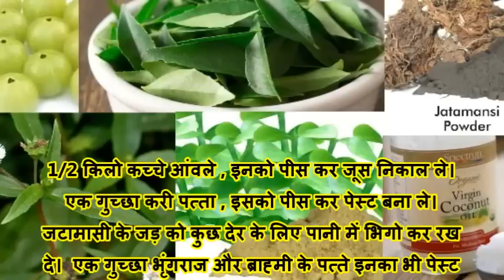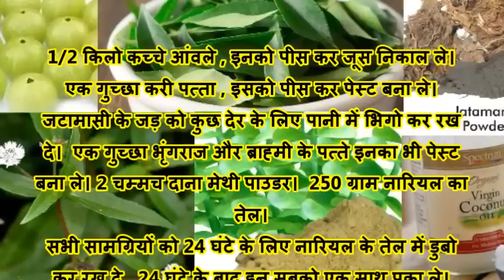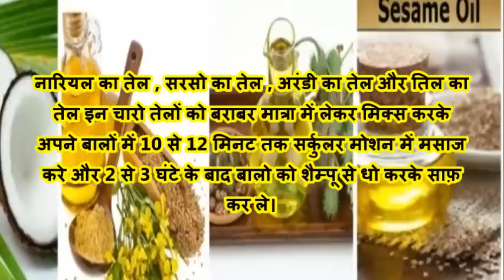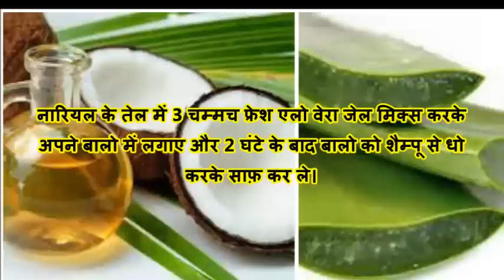एड़ियों तक बाल लम्बे करने का असरदार उपाय / DIY- Hair Oil For Fast Hair Growth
हैलो दर्शकों मेरे यूट्यूब चैनल में आपका स्वागत
आज में आपके लिए लेकर आयी हूँ हेयर आयल और यह हेयर आयल आपके बालों को बहुत जल्दी लम्बा घना और मुलायम बनाएगा
   एड़ियों तक बाल लम्बे करने का असरदार उपाय / DIY- Hair Oil For Fast Hair Growth  ॥ How to get thick hair , healthy hair , long hair faster

hair fall treatment hair fall control hair fall solution remedies for hair fall hair fall remedies hair fall tips treatment for hair fall
stop hair fall solution for hair fall medicine for hair fall
prevent hair fall reduce hair fall tips for hair fall treatment of hair fall control hair fall get rid of hair fall solution of hair fall

छिपकली , चूहे और कॉकरोच से छुटकारा पाने के तरीके Natural way to control pests at home